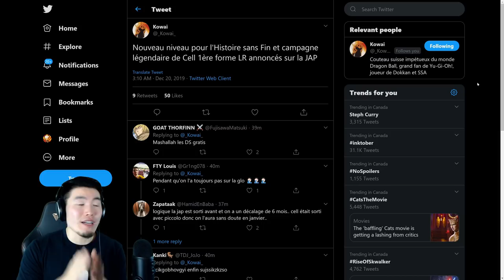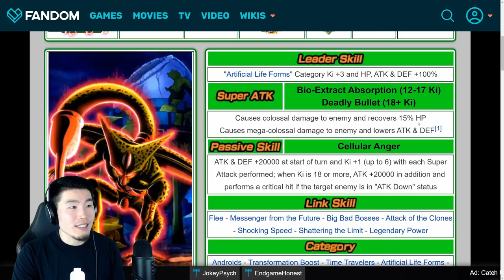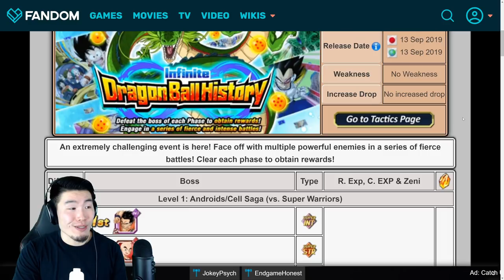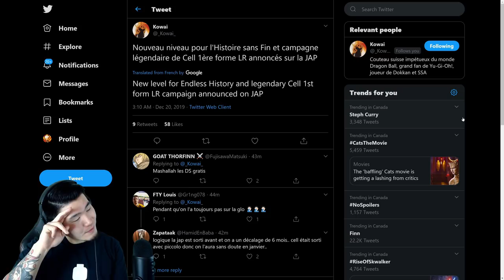BREAKING JP NEWS! LR Cell Legendary Campaign & NEW Infinite DB History Stage COMING SOON!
This upcoming celebration on JP is gonna be AMAZING!